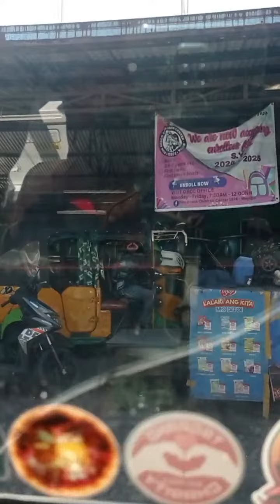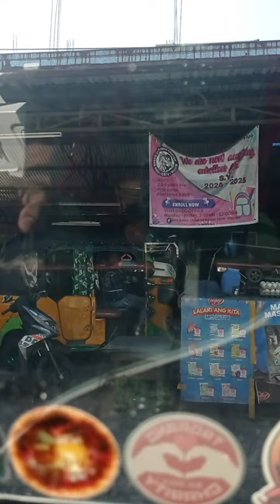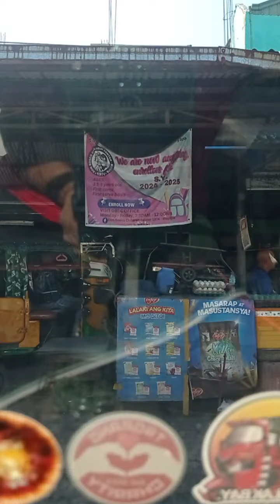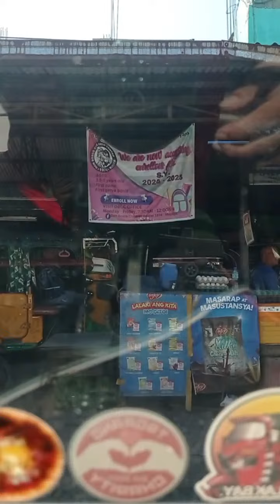Highlight 1:59:02 – 2:04:02 from FRIDAY PASADA 10112024